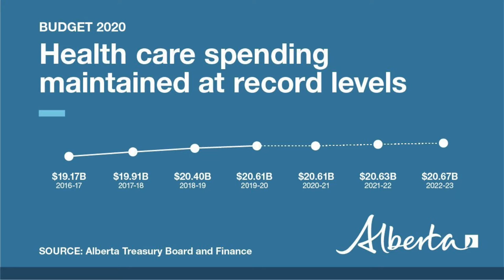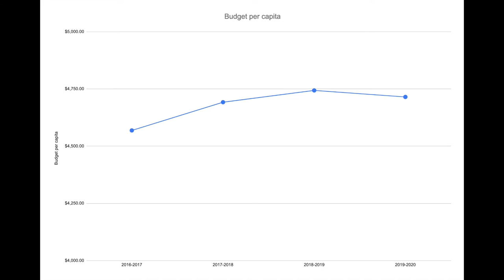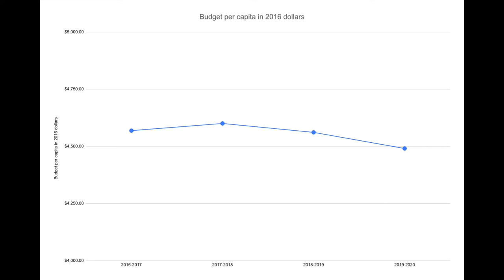Alberta is not maintaining healthcare spending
The health minister is trying to suggest that Alberta is maintaining spending, assuaging fears that they’re making spending cuts to healthcare.